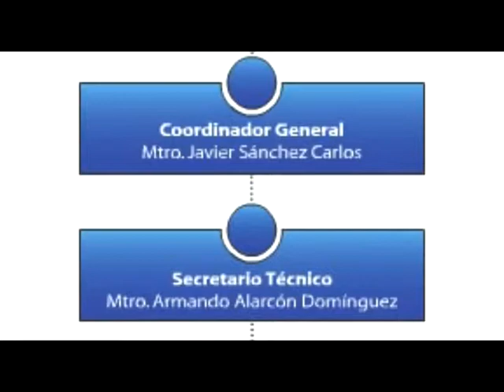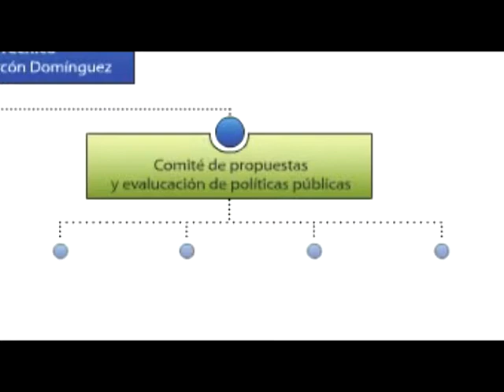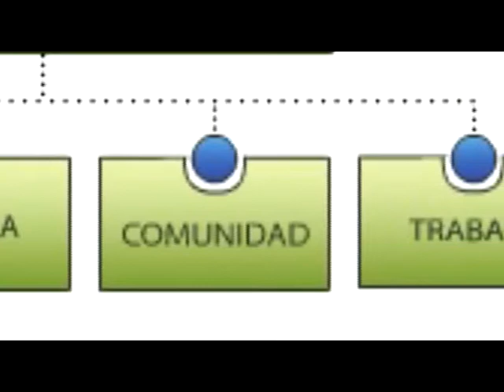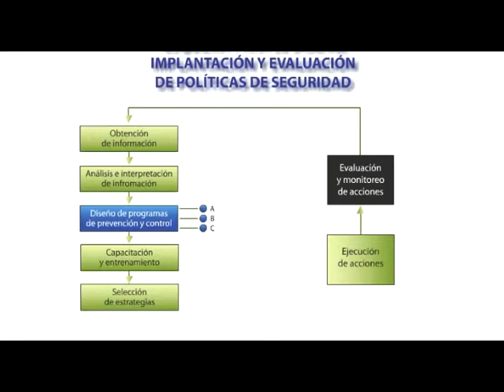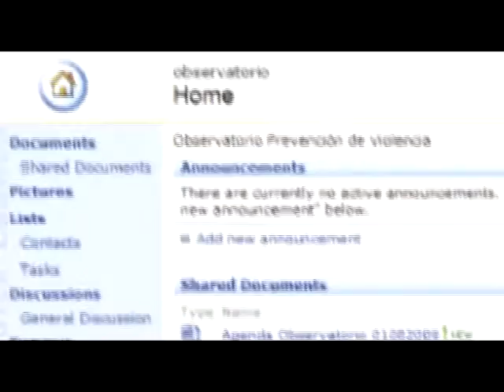Observatorio de seguridad y Convivencia Ciudadana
Tras la ola de violencia en Ciudad Juárez surge el Observatorio de Seguridad y Convivencia Ciudadana. Constituye como un espacio interdisciplinario orientado al análisis de información sobre la violencia que de manera oportuna permita la definición de indicadores y políticas para intervenir y mejorar la convivencia.